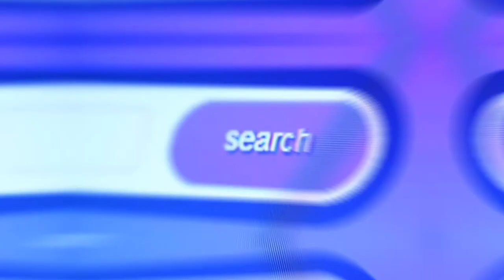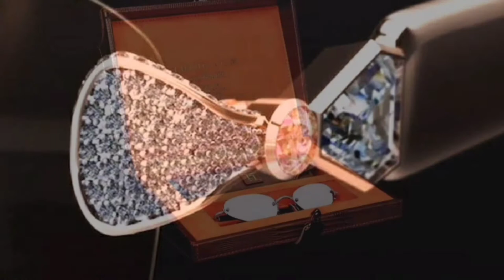Top 10 Most Luxury Sunglasses In The World 2022 | Style And Class | Luxury ways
BECOME MY PATRON THE ONLY WAY I CAN PROCEED MAKING NEW VIDEOS!!! IT IS VERY IMPORTANT TO ME! THANKS!

Today's video is about the Top 10 Most Luxury Sunglasses In The World 2022 | Style And Class | Luxury ways

Here in this channel, You will find videos related to the luxury lifestyle and other luxury things like the most luxurious yachts, most luxurious cars, most luxurious hotels, and Much more exciting things that you don't want to miss.

It does not harm anyone's religion, culture.
According to